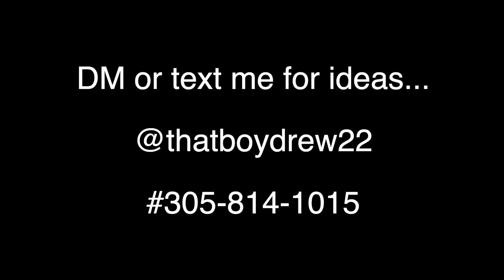HOW WE MET!!! | STORY TIME (Ft. Destiny) *Juicy*💦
This is how we met! Story-time😏 in this story im gonna tell you how i met destiny

2nd channel 👇🏼